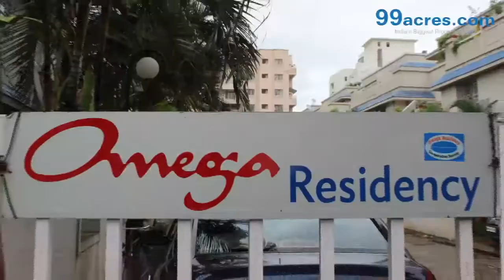Omega Residency - Pune